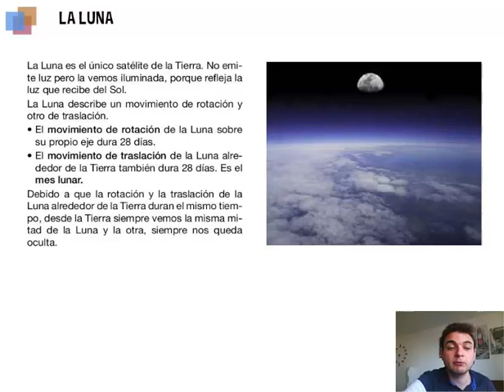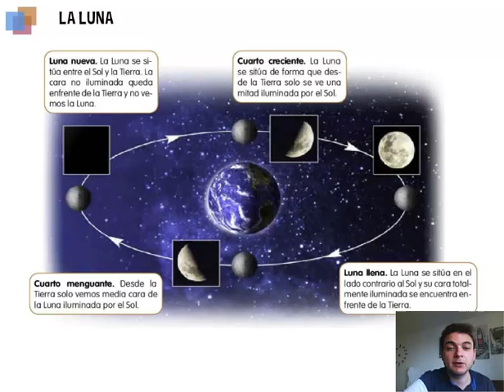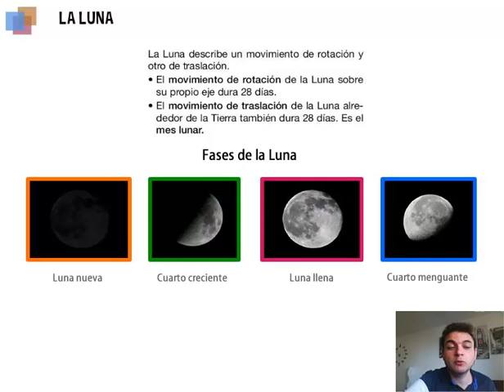La Luna. Sociales, 5º Primaria. Tema 1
La Luna es el satélite de la Tierra.  Realiza los movimientos de rotación y de traslación, y tiene cuadro fases.

En este vídeo descubriremos algunas cosas nuevas sobre la Luna.